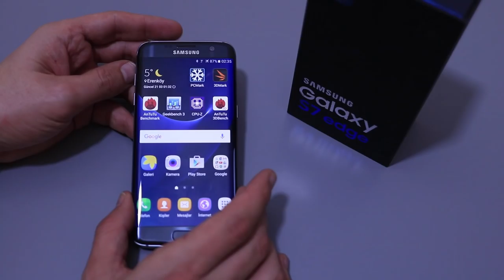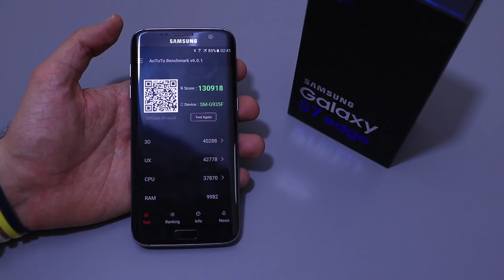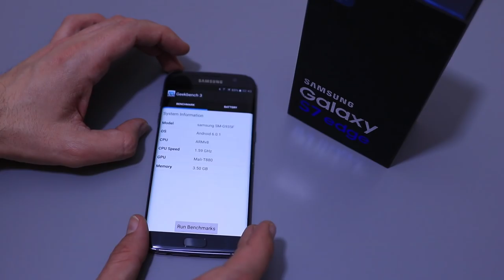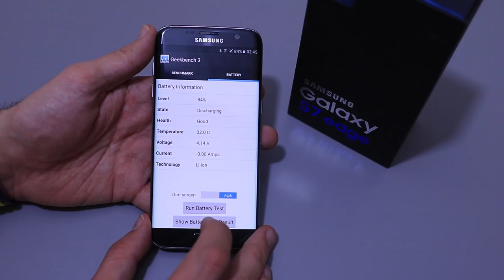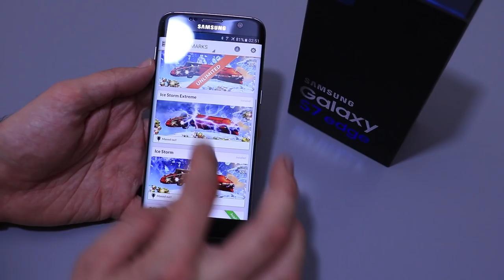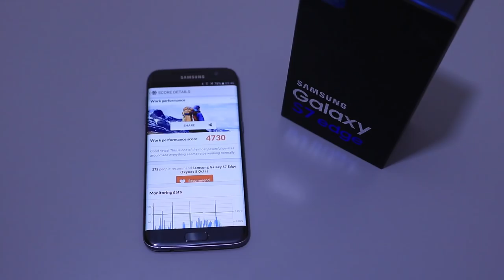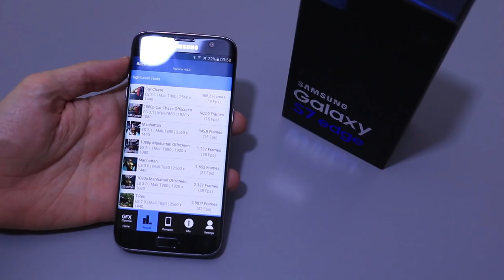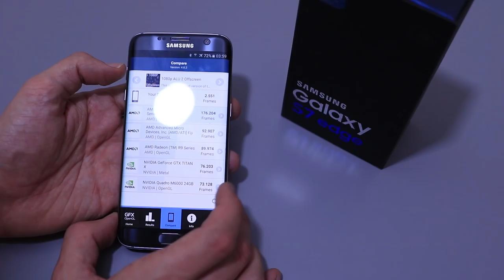Samsung Galaxy S7 Edge İnceleme Benchmark Testleri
Samsung Galaxy S7 Edge'in oyunlarda sunduğu deneyimin ardından sırada benchmark testleri var!

Android dünyasının önemli benchmark programları AnTutu, PC Mark, 3DMark,  GFXBench GL gibi testlerle Galaxy S7 Edge'i zorladık ve bu testler sonunda çıkan sonuçları sizlerle paylaşıyoruz!

Yaptığımız testler sonrasında Samsung'un yeni tepe modelinin piyasadaki en yüksek performanslı cihazların başında yer aldığını gözlemledik.

Özellikle Antutu ve Geekbench 3 skorları oldukça yüksek. Telefonun pil testleri ise 3600 mah kapasiteli pilin nimetlerini açık bir şekilde ortaya koyuyor zira PC Mark pil testinde yaklaşık 9.5 saatlik bir süre ortaya çıkarken, Geekbench 3'ün pil testinde ise çıkan sonuç 12 saatin üzerinde.

Bu içerikleri de izleyebilirsiniz:

İncelemeler

Röportajlar

Nasıl yapılır?

Kutudan çıkıyor

Otomobil

Oyun inceleme